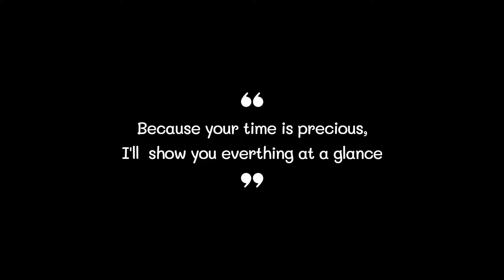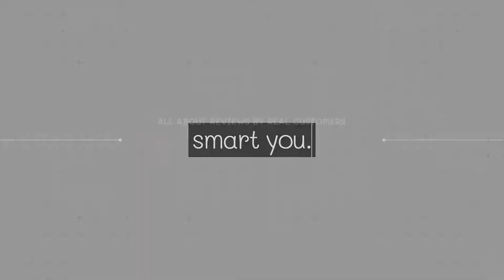Best Hair Serum 2022 (TOP5)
0:32
5. Moehair Hair Serum ($19)

0:42
4. Kleravitex Hair Serum ($25)

0:52
3. GK HAIR Hair Serum ($7)

1:02
2. Cosmo Farouk Hair Serum ($15)

1:12
1. Paul Mitchell Hair Serum ($24)

Hair Serum#Hair Serums#Best Hair Serum#Best Hair Serums